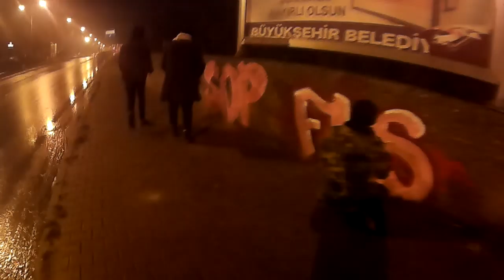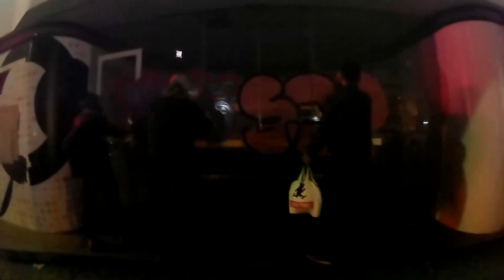Sop Crew - Tantunillegal Nights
Sop Crewden yeni video